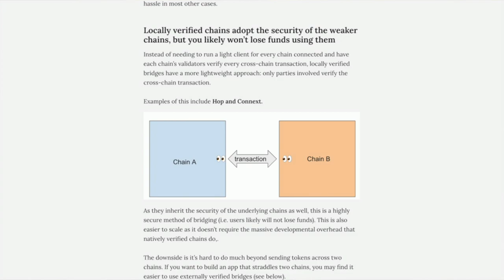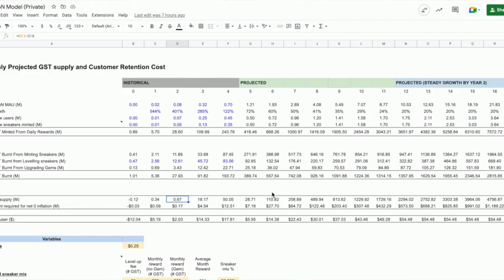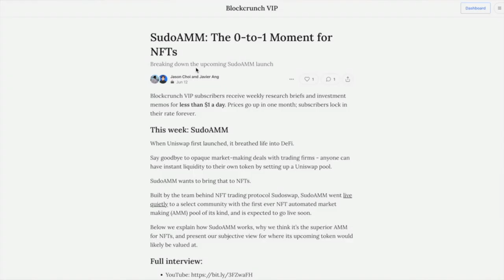How To Revive DeFi - Julian Koh, Ribbon Finance, Ep. 215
*Apologies for the audio quality this week! Usual quality resumes in the next video

DeFi has been accused of being propped up by unsustainable ponzis - can Ribbon be the solution?

Ribbon is a DeFi protocol that allows users access to crypto structured products. Till date, they reported over $10 billion in notional volume and claims to offer 24% on their ETH - despite being in a bear market.

Today, Ribbon’s Co-Founder Julian Koh shares with us:

- How Ribbon generates yield
- Building new products vs integrating with others
- What it takes to revive DeFi
- Potential regulations on crypto space

Timestamps
(00:00:00) – Introduction
(00:03:41) – Road to founding Ribbon
(00:07:34) – Primer on structured products
(00:11:31) – Risks of capital loss on Ribbon
(00:14:16) – Managing options with automated smart contracts
(00:16:00) – Preventing market makers from front-running
(00:19:42) – Types of Ribbon’s customers
(00:21:14) – Reasons for Ribbon’s success
(00:23:18) – New Ribbon products and plans
(00:31:55) – Is composability just a meme
(00:35:37) – Underwriting lending risks
(00:39:27) – Moving away from Opyn & building own exchange
(00:47:38) – Allowing DAOs to issue bonds
(00:51:50) – Primary drivers of future of DeFi
(00:58:26) – Potential regulations on crypto-space

dYdX is the Leading Decentralized Exchange for trading perpetual contracts. Users enjoy low fees, deep liquidity, up to 20x more buying power and even earn $DYDX from trading.

More Resources
Guest